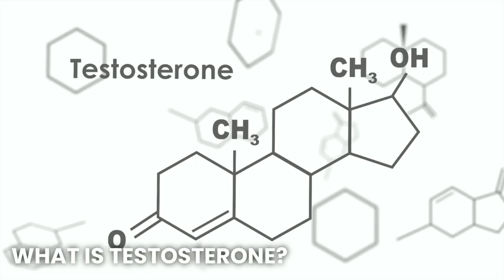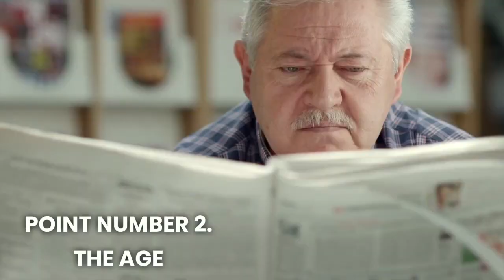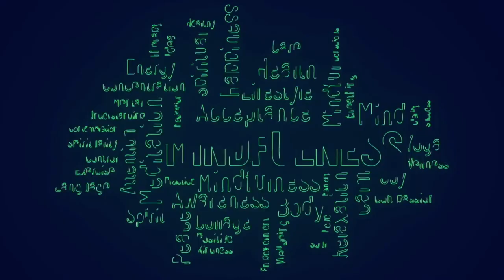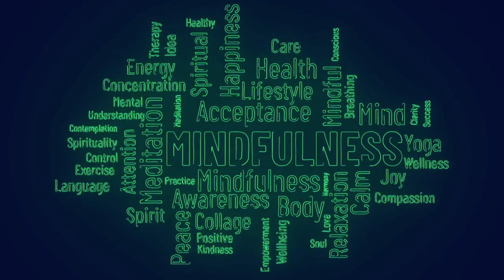Boost Your Testosterone - A Comprehensive Guide to Increasing Testosterone Levels for Men